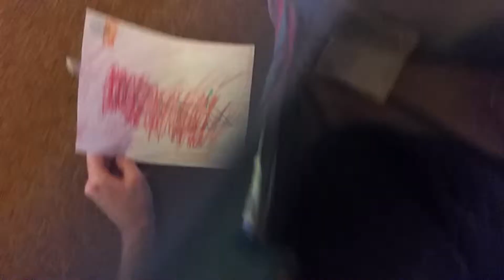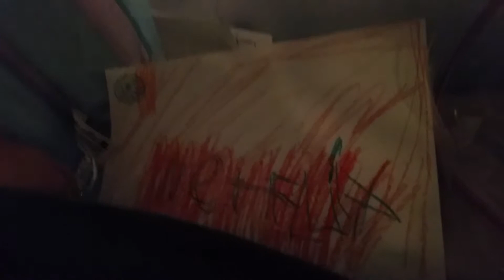Jeanne plays mail woman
She makes and delivers the mail.